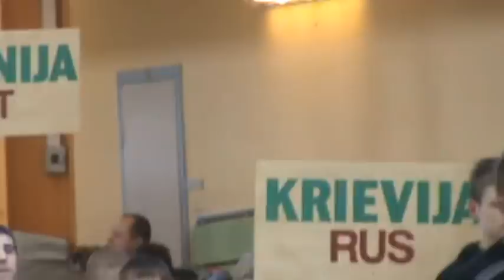23 февраля 2013 года Рига Спортшкола им.Кундзиня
20.Турнир по вольной борьбе памяти Кр.Кундзиня